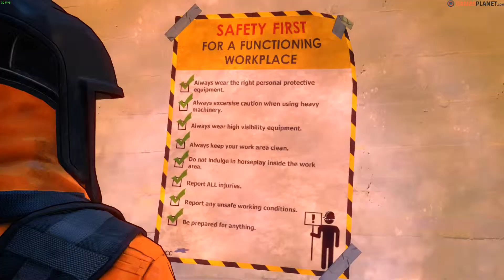The Descendant GAMEPLAY PC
THE DESCENDANT is a five part episodic adventure game series where the end of the world is only the start.

After climate change wrecked the planet, a man-made extinction event wiped humankind off the face of the Earth. Only a few thousand ‘descendants of humanity’ were hand-picked to survive the apocalypse, cryogenically suspended in underground bunkers known as Arks.

Centuries passed. The world recovered from the nuclear holocaust, and all the Arks reopened, except one — Ark-01.

Taking place across two timelines, in the past you'll play as Mia, a janitor tasked with keeping the precious descendants housed within Ark-01 alive while the facility continually fails around her, and in the present, you'll play as Donnie, one of the investigators trying to rescue any surviving descendants trapped within, all while discovering a far greater conspiracy buried within the underground Ark complex.

Every action and choice you make directly impacts who lives and who dies, leaving the fate of Ark-01, and mankind itself, in your hands. Will you save mankind? Or doom us all?